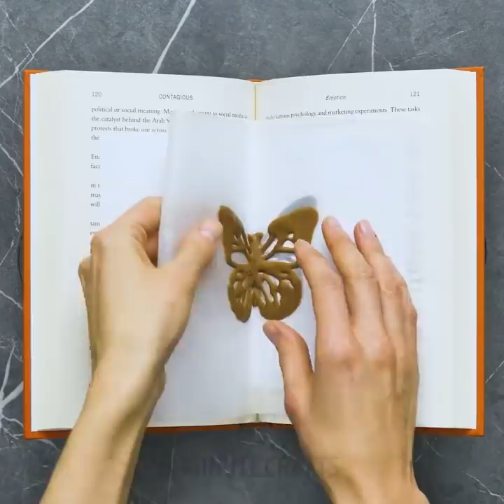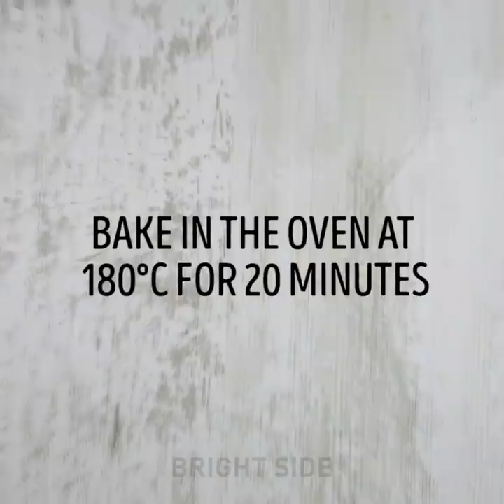15 DELICIOUS DESSERT RECIPES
Wanna feel like a pro in the kitchen? Cook your favorite meal in no time? Then I highly recommend to watch this video! Find out how to peel and cut fruits and vegetables in the quickest way possible and how to prepare food for the cooking correctly! :)

I'll demonstrate you how to make best desserts ever: Chess cake,  Nutella banana, pears with honey, croissants, blueberry pancakes and more!

You're gonna love these decoration ideas! With these tricks you can turn any meal to a culinary masterpiece! And make any room in your house ten times brighter and cozier! Here we go!

TIMESTAMPS:

5:18 Chess cake
6:47 Amazing decor ideas